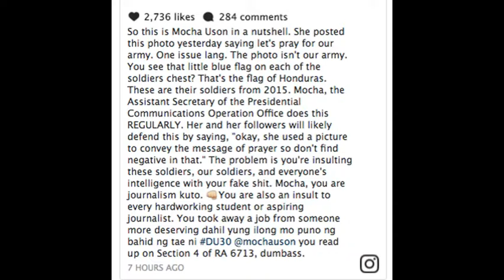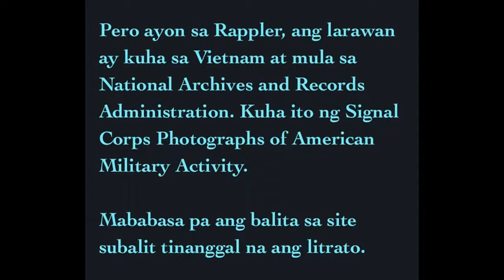MO TWISTER lambasts MOCHA USON for using wrong photo in her post about Filipino soldiers !!!